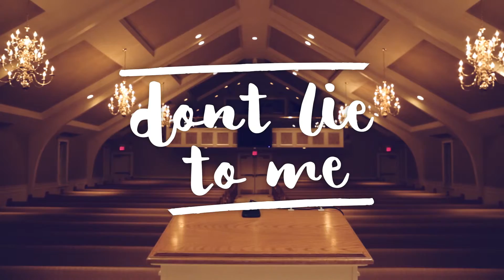Don't Lie To Me // Promo Short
November 21, 7:00PM at Virginia High Auditorium in Bristol, VA